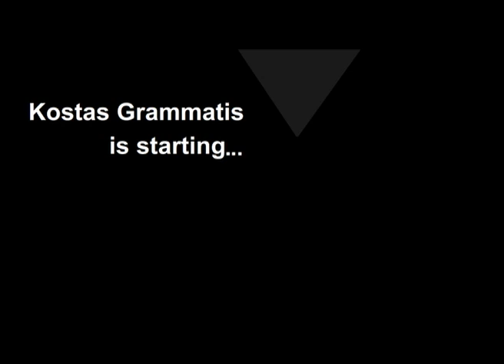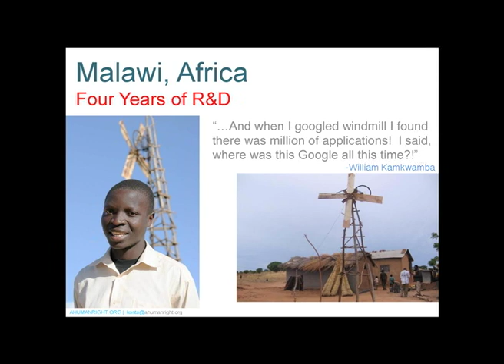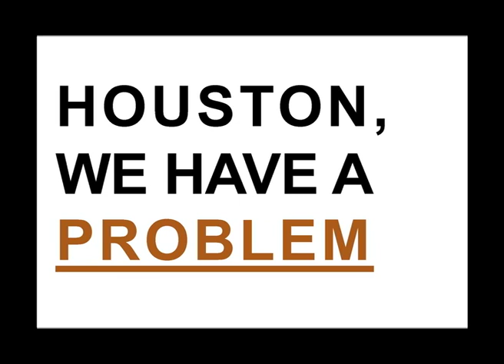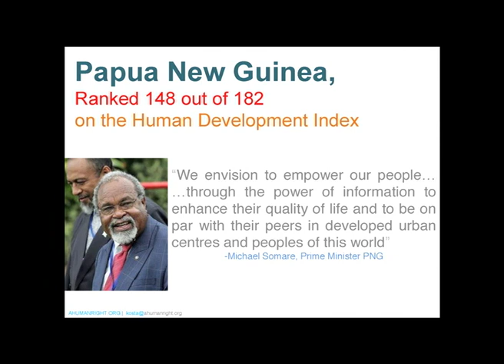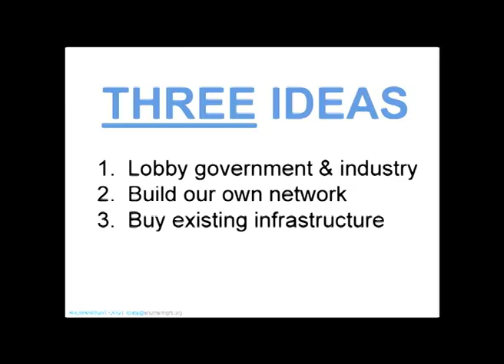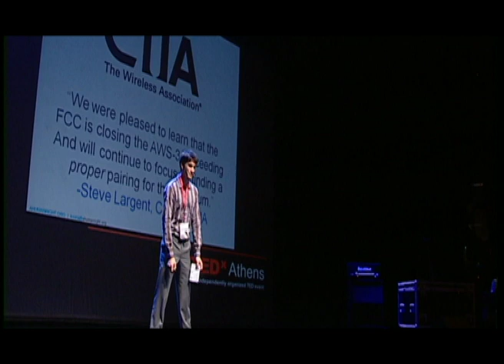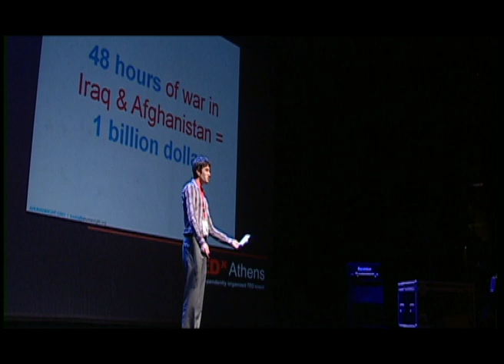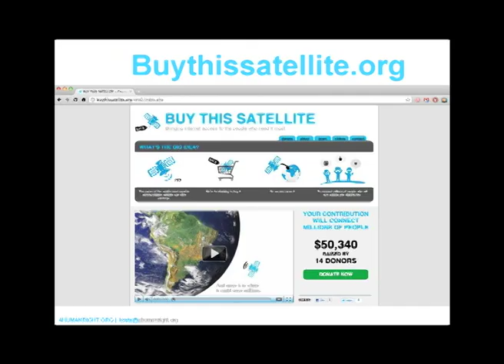TEDxAthens - Kostas Grammatis - A Human Right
Kosta Grammatis at TEDxAthens 2010, in Athens, Greece, gives a great talk on why the Internet is a Human Right and analyzes his idea behind buythissatellite.org